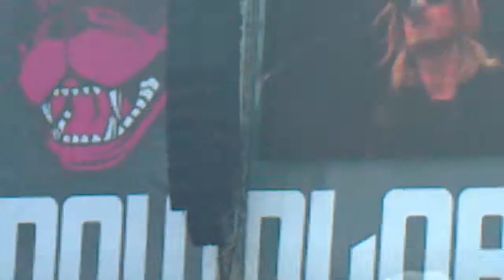Puddle Of Mudd - Out Of My Head (Download Festival 2011)